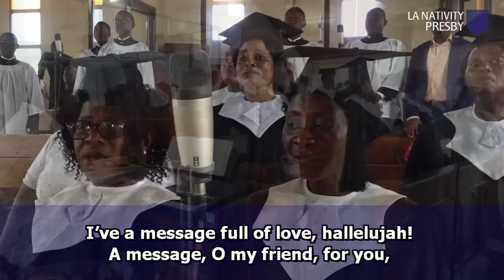LOOK AND LIVE by Nativity Church Choir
LOOK AND LIVE

Verse 1
I’ve a message from the Lord, hallelujah!
The message unto you I’ll give,
’Tis recorded in His word, hallelujah!
It is only that you "look and live."

Chorus
Look and live, my brother, live!
Look to Jesus now, and live

Verse 2
I’ve a message full of love, hallelujah!
A message, O my friend, for you,
’Tis a message from above, hallelujah!
Jesus said it, and I know ’tis true.

Verse 3
Life is offered unto you, hallelujah!
Eternal life thy soul shall have,
If you’ll only look to Him, hallelujah!
Look to Jesus who alone can save.

Verse 4
I will tell you how I came, hallelujah!
To Jesus when He made me whole:
’Twas believing on His name, hallelujah!
I trusted and He saved my soul.